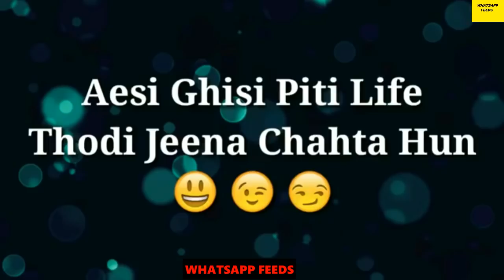COOL attitude whatsapp status LATEST | viral